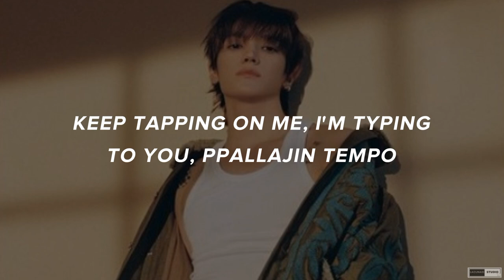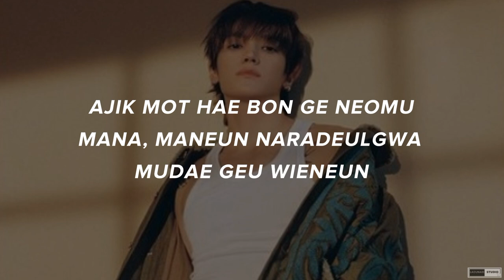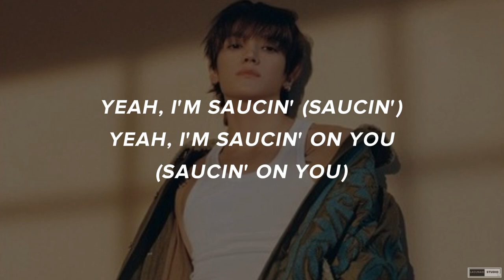TAEYONG 태용 - TAP (KARAOKE LYRICS)